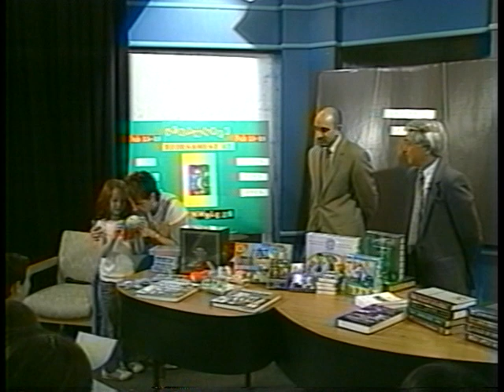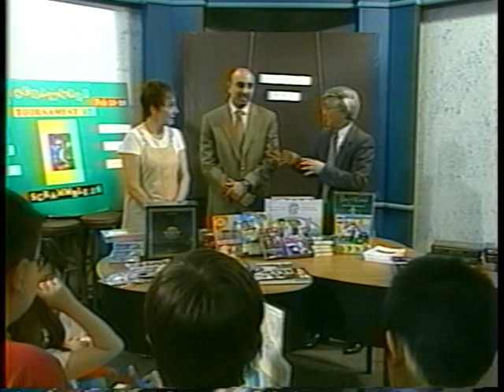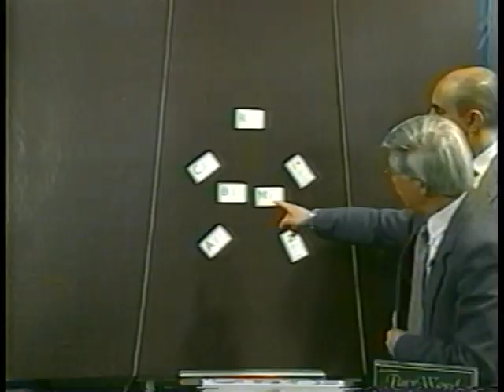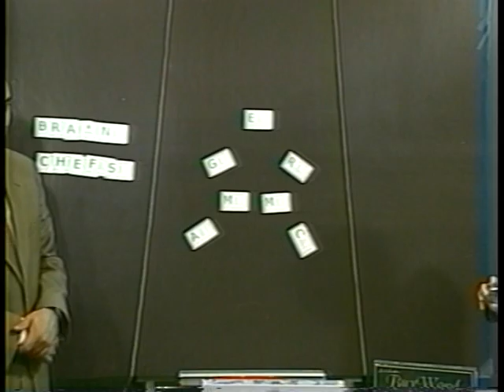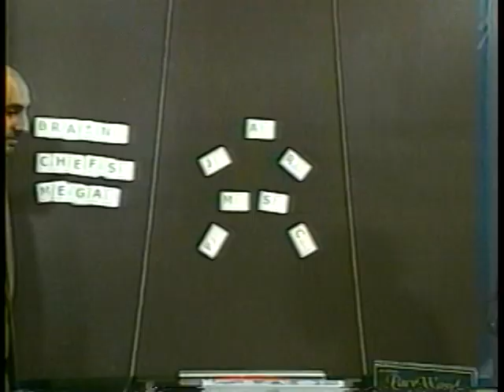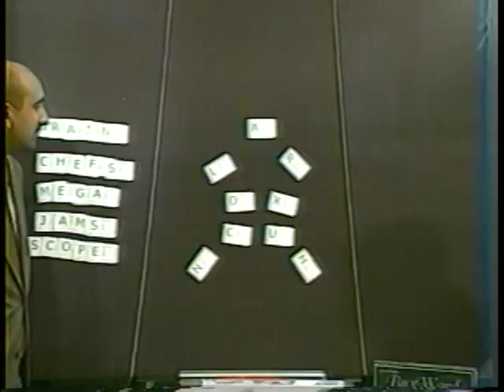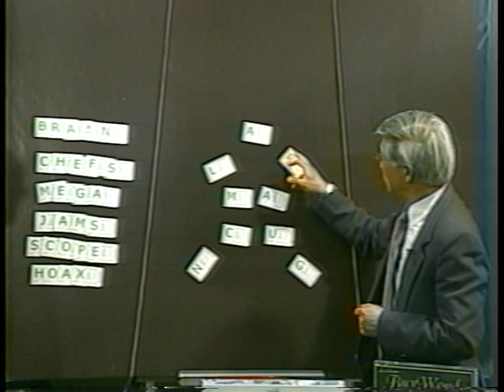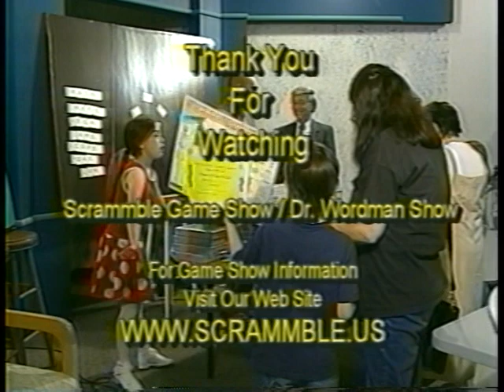Scrammble Tournament Prize Presentation and Scrammble Hangman (Part 2)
The Scrammble Word Game became a TV Show and its tournament winners were invited to the TV Show to get their certificates and prizes. The prizes were donated by Toy inventors and manufacturers. Judges, Mrs. Rose Smith (Somers Teacher) and Mr. Roy (Citibank Manager) giving out the prizes. Following the award presentation, the 11 winners played the Scrammble Hangman on TV.